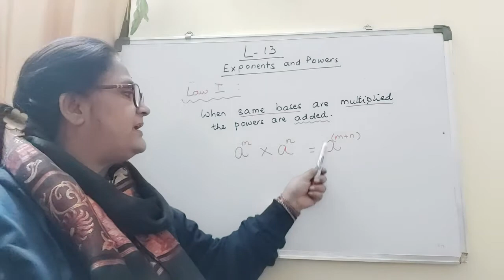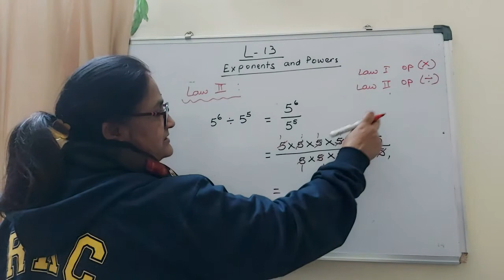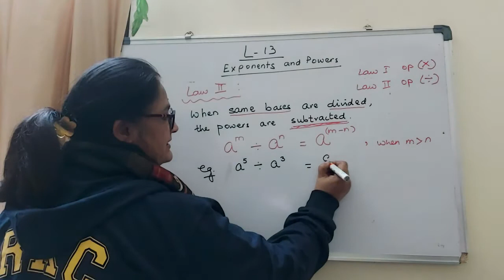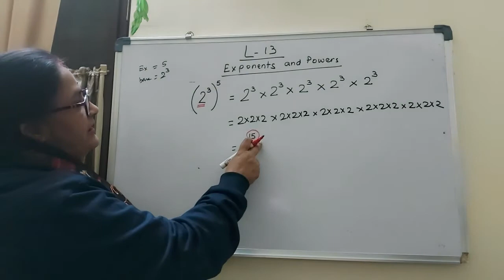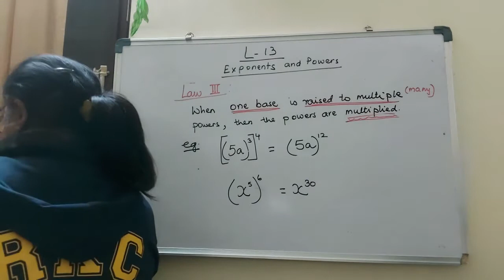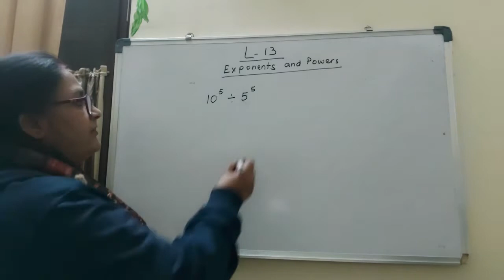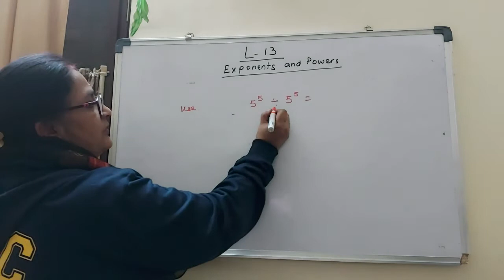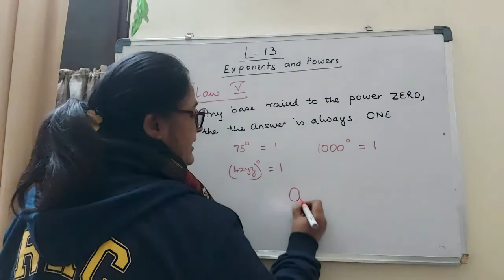Exponents and Powers